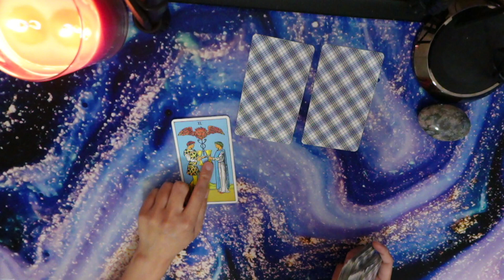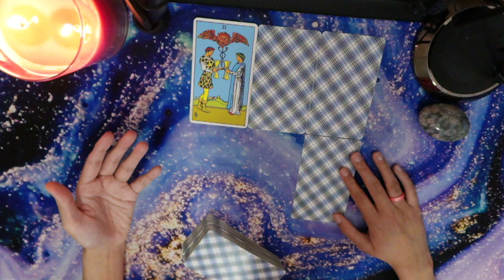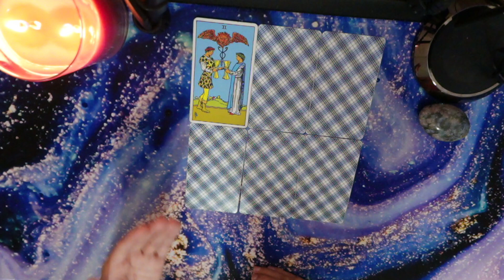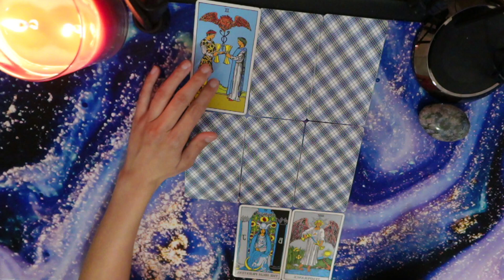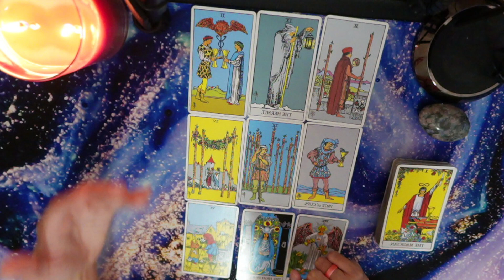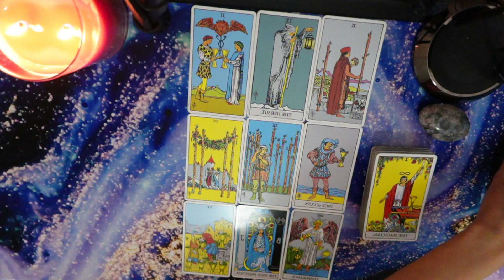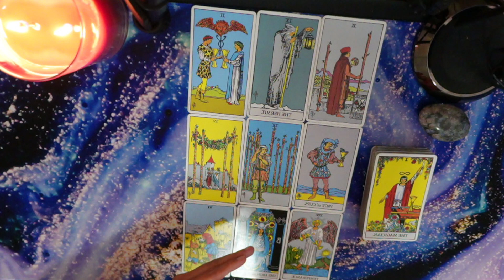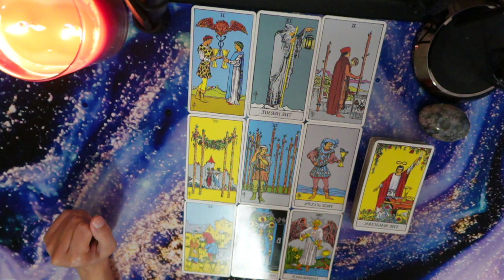Cancer, Love Career General, Sun Moon Rising, Tarot Clairvoyant Reading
This is the monthly tarot reading for the zodiac sign of Cancer for June 2023.

To Book A personal psychic or tarot reading:

Roster of Videos:
**Pick a card readings
**Manifestation & law of attraction videos
**Life coaching / goal achievement coaching
**Spiritual discussions

If you enjoyed this video, come join us in the Facebook group for more!

love reading,tarot reading love,psychic reading,psychic prediction,your love story
reading,daily horoscope,horoscope,tarot reading,ultra accurate tarot card reading,super
personalized love prediction,love story pick a card reading,crystals,the secret,the law of
attraction,pick a card love,divination,numerology,manifestation,love horoscope,love
life,pick a card reading,your next relationship,tarot,vanessa somuayina,your next
significant other,pick a card